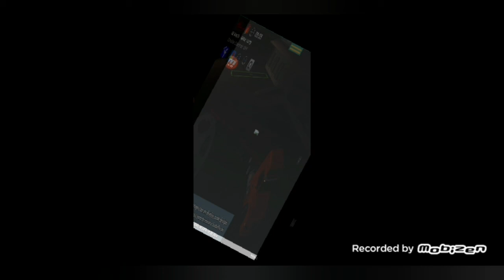dirigindo r440 streamline nh gts1 carreta librelato